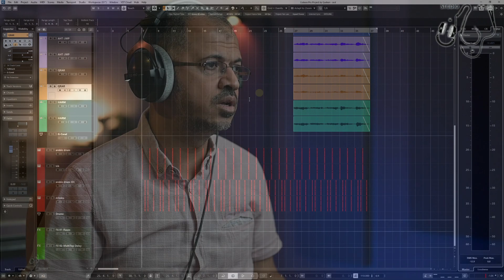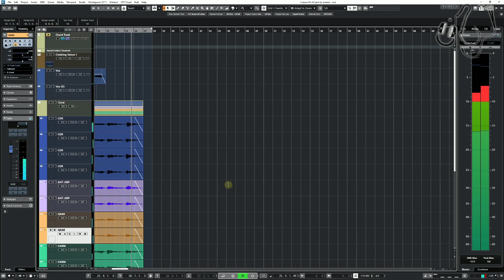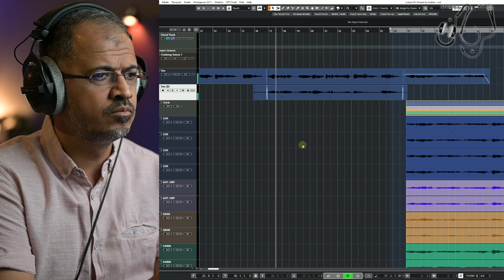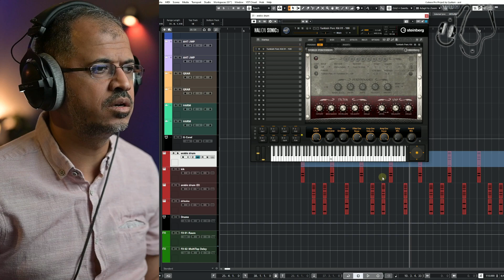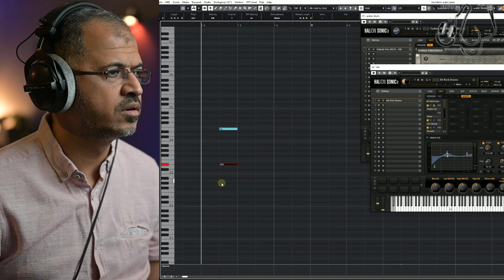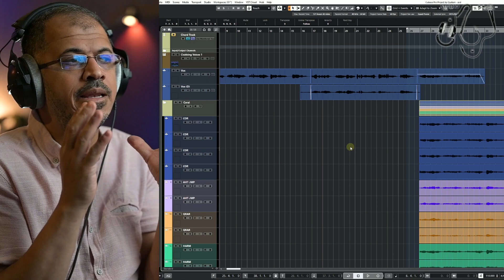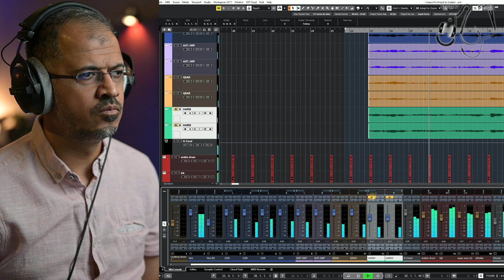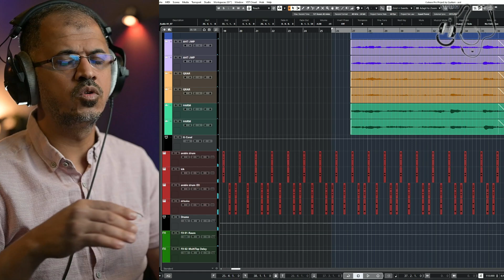(فكرة فنية - 75) كيف تلحن وتوزع باحساس وجداني يميل للاجواء التواشيحية